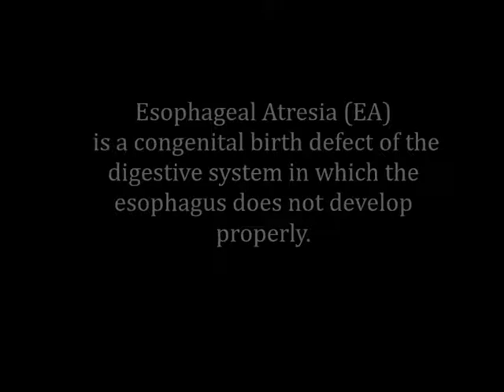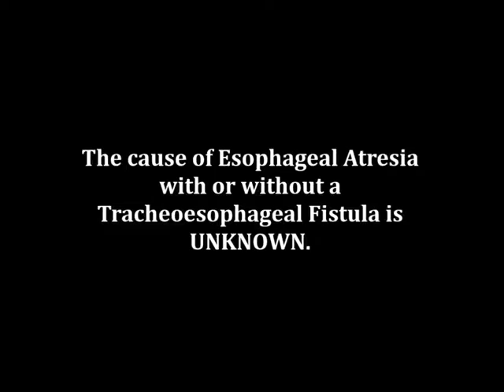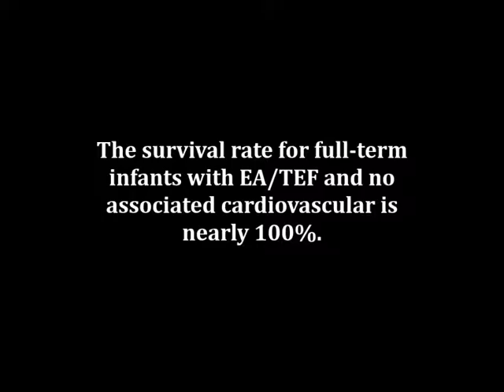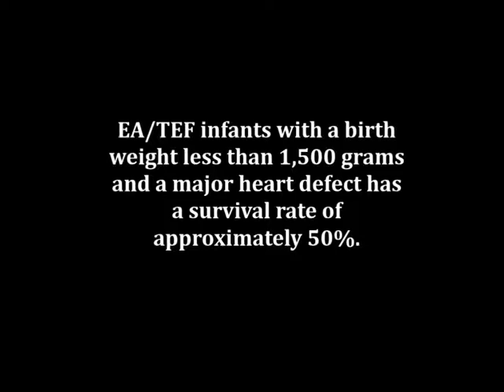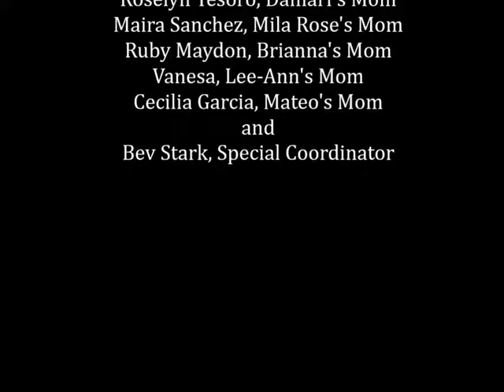Angel Warriors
A Memorial video of children born with EA/TEF who earned their wings.